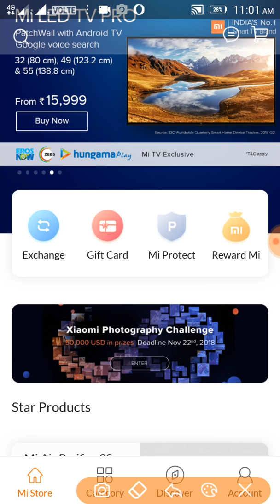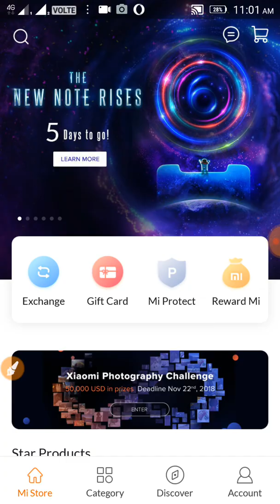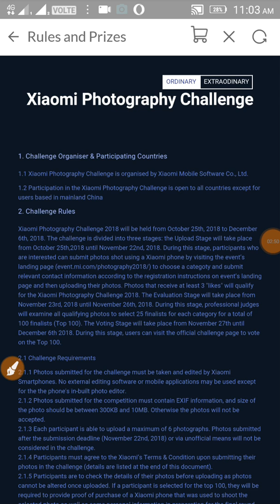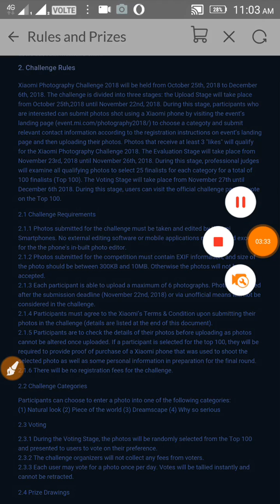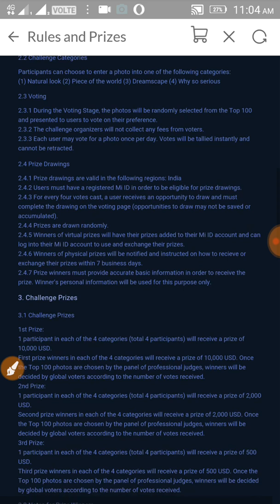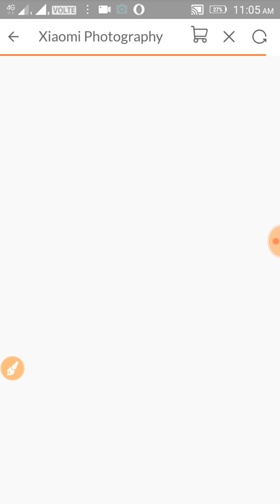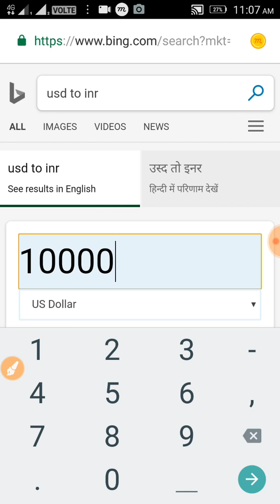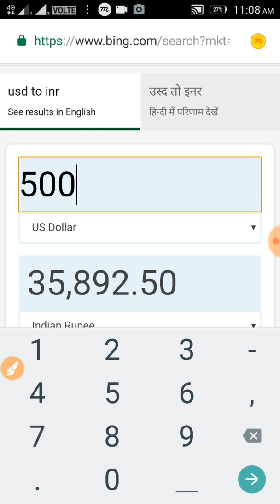जीतो ₹7 लाख रुपये फ़ोटो खींचकर, Xiaomi photography challenge 2018 TECHNICAL DEEPAK